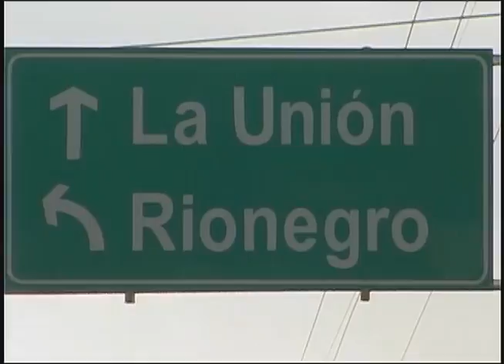PARO LA CEJA- LA UNION- AGUAS CLARAS